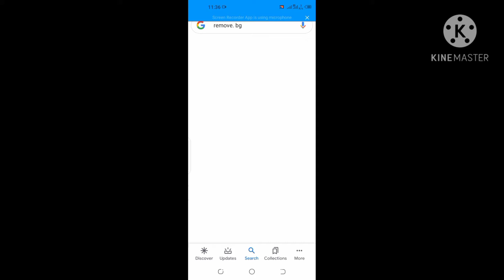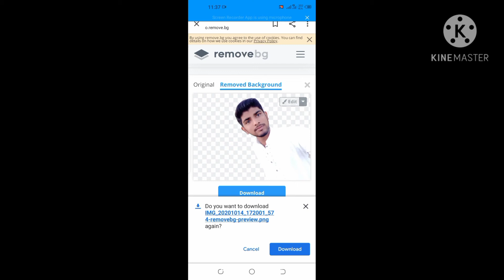How to remove background picture//technicalsetup360